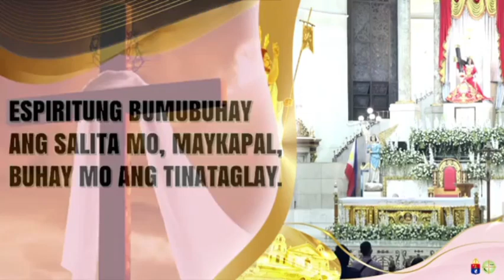Abril 29, 2023 5:00 AM Rev. Fr. Robert Arellano Homily - Quiapo Church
Paggunita kay Santa Catalina de Siena, dalaga at pantas
Sabado sa Ikatlong Linggo ng Pagdiriwang ng Muling Pagkabuhay